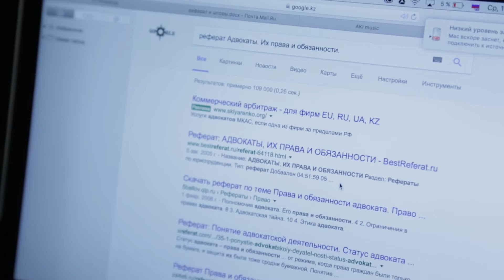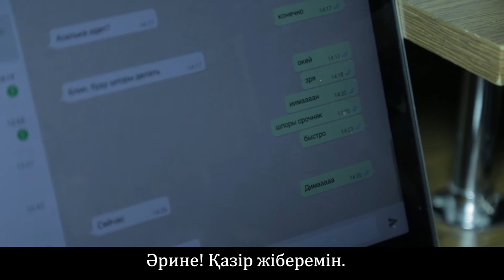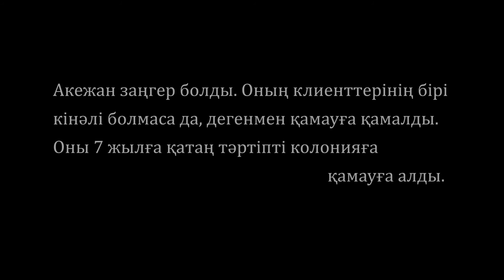Псевдо-Высшее образование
Управление по вопросам молодежной политики Атырауской области
МОО "Центр Поддержки Творческой Молодежи "Funky Town"